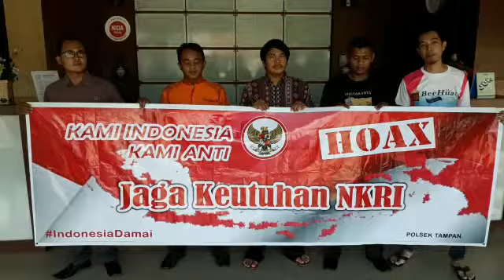Deklarasi Anti Hoax Manageman Wisma SMR Kel Tobek Godang Pekanbaru